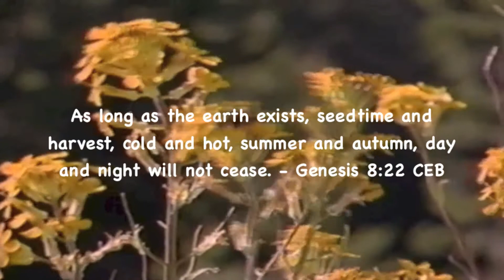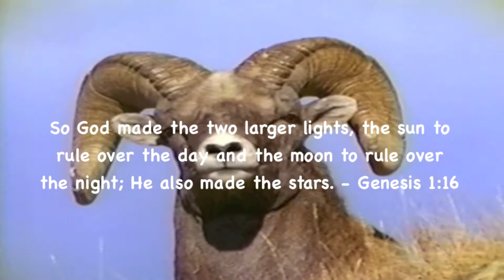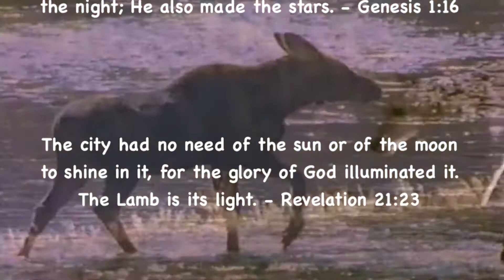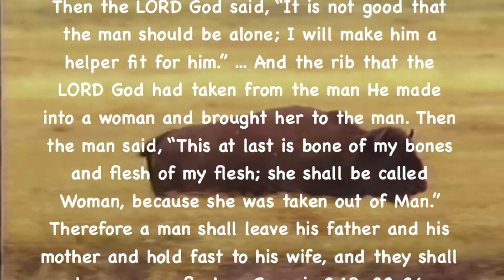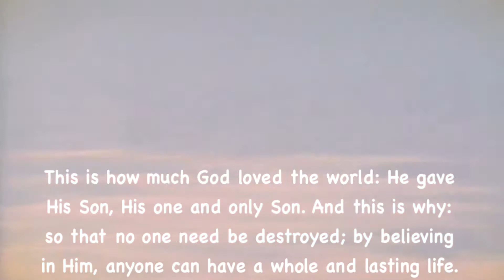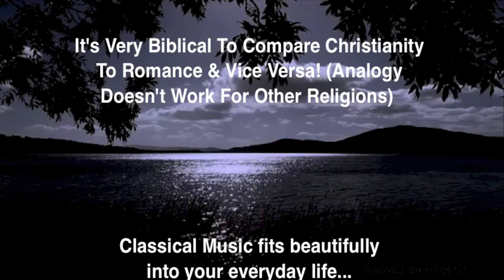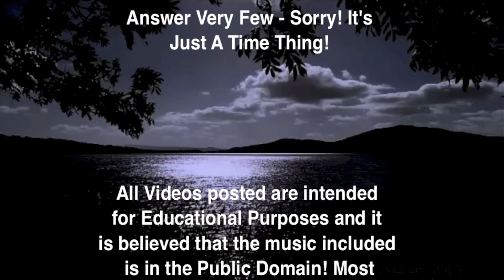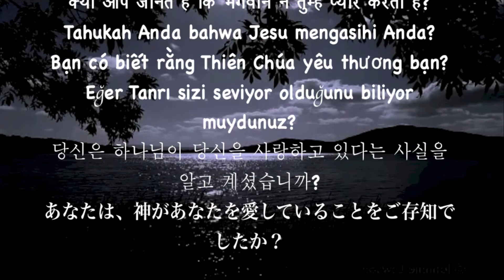Nature's Symphony! (Reader's Digest Album)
"Rudolf Kempe: Royal Philharmonic Orchestra-Pines of Rome", sound recording administered by:
"Sir Adrian Boult-Night On Bald Mountain", sound recording administered by:
"Oscar Danon : Royal Phil-Enesco -Rumanian Rhapsody, No.1", sound recording administered by:
"Various Artists-Mignon Overture", sound recording administered by:
"Various Artists-La Mer, I. From Dawn To Midday On The Sea", sound recording administered by:
"Various Artists-Lieutenant Kijé, Symphonic Suite, Op. 60: IV. Troika", sound recording administered by:
"Various Artists-Symphony No. 9 in E Minor, Op. 95, "From the New World", II. Lar", sound recording administered by:
"The Vienna State Opera Orchestra (Jascha Horenstein)-Overture to Der Ziguenerbaum (The Gypsy Baron Waltz)", sound recording administered by:

NeedHim.Org

1-888-NEED-HIM

More Help:

Cru.org
Maarifa.org
YoursForLife.net
LookingForGod.com
PeaceWithGod.Jesus.net
EveryStudent.com/videoroom.php
EveryStudent.com/menus/intl.html

Jesus Movie (1100 Languages):
JesusFilmMedia.org

iLoveProfHowdy.Com

T3H7P12H